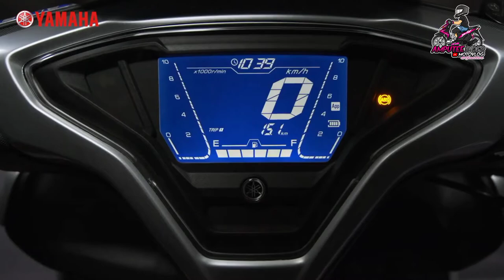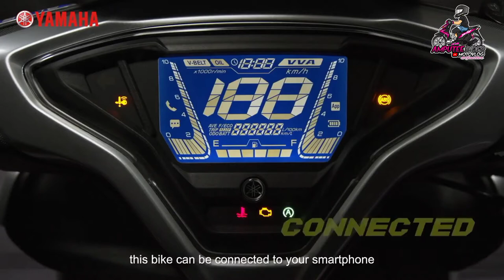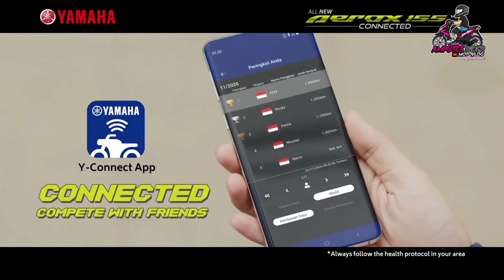Aerox 155 2021 Connected || VVA || Sportsbike + Scooter in One